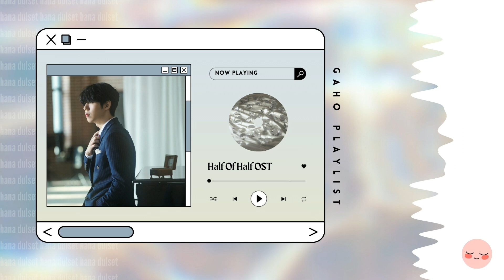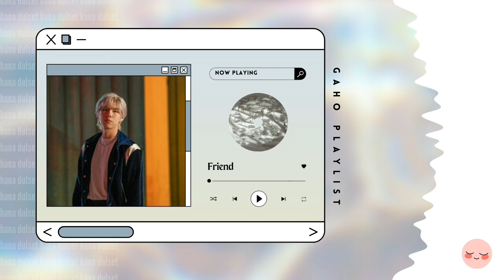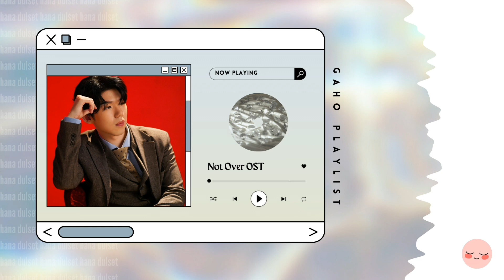✨ GAHO ALL SONGS PLAYLIST ✨ [ study . work . chill ]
All Rights Administered by Planetarium Records